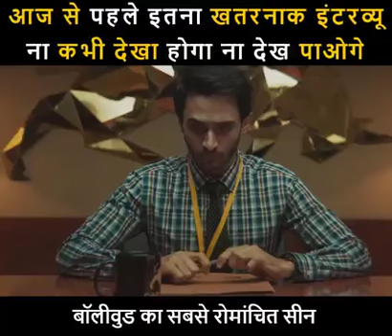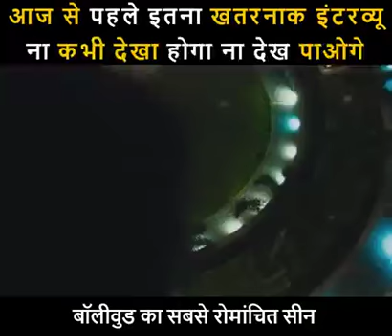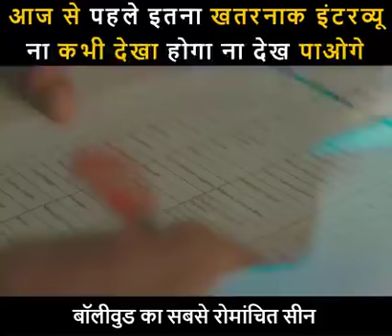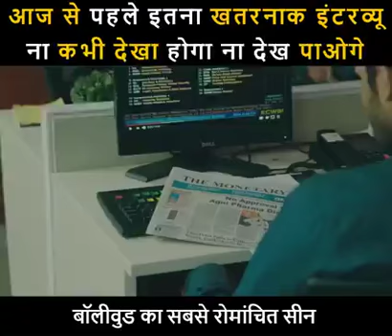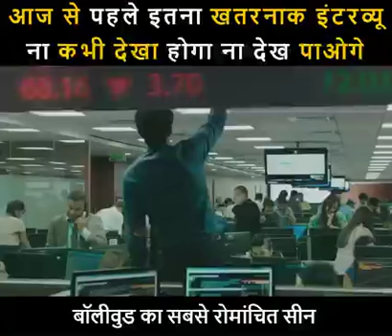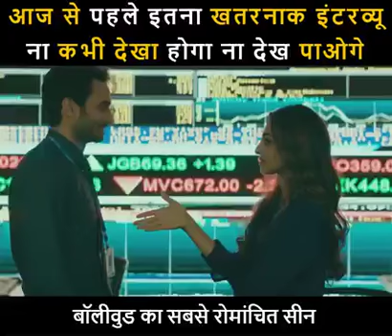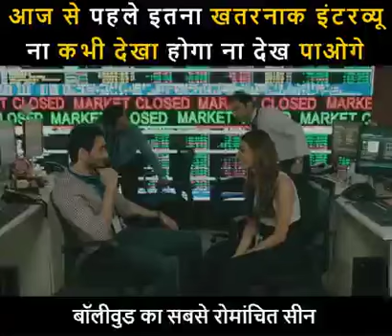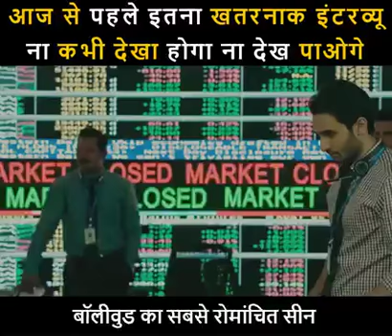आज से पहले इस तरह का इंटरव्यू आपने कभी नहीं देखी होगी?